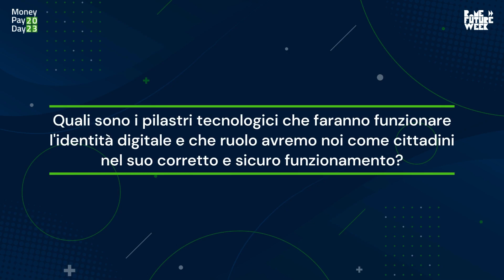Identità digitale: il ruolo di cittadini e tecnologie - Alessandro Ghiani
Quale sarà il ruolo dei cittadini e delle tecnologie nell'evoluzione dell'identità digitale? Ne abbiamo parlato con Alessandro Ghiani al Money Pay Day 2023, l'evento organizzato da Money.it all'interno della Rome Future Week. Guarda il video completo